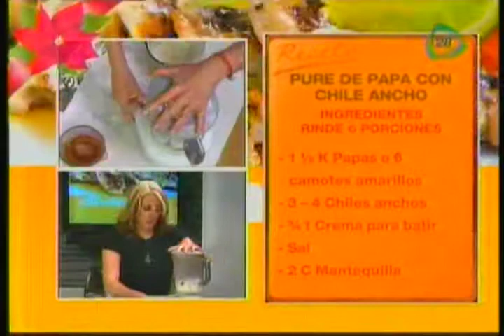PURE DE PAPA CON CHILE ANCHO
MI24-12-14. -  PURE DE PAPA CON CHILE ANCHO